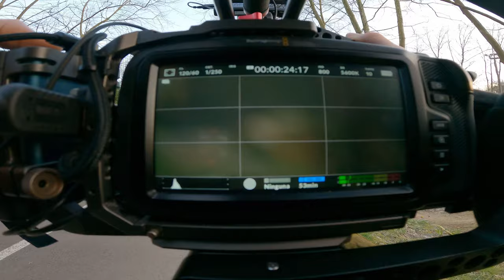¿HANDHELD con BMPCC6K? 💥 Grabando Dirt Jump con la Samyang 35mm 🎥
Vídeo TEST con un único set up. BMPCC6K + 35mm
Os doy algunas claves para valorar si un estabilizador es realmente necesario ;)

Material que utilizo con la Blackmagic:
- Bmpcc 6K
- Jaula protectora
- SSD (Memoria)
- Gimbal actual
- Objetivos manuales de Samyang
- Follow focus
- Filtros ND